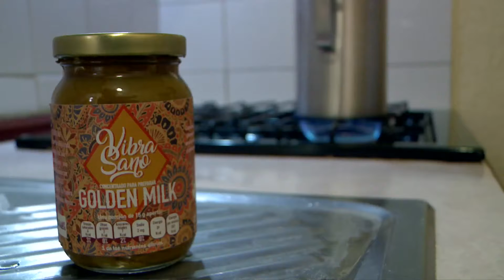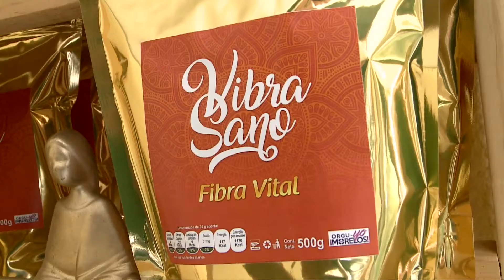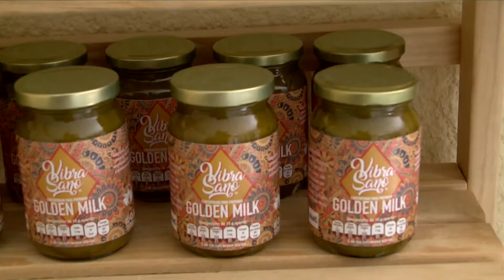APOYO LOCAL VIBRA SANO